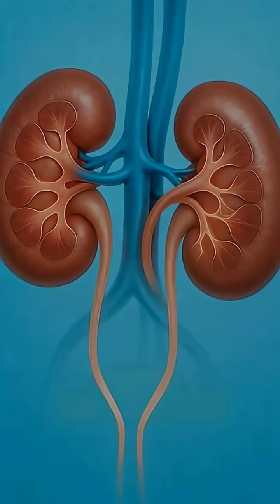What Happens After 1 Can of Red Bull? (The Truth Will Shock You 😱)”redbull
You think it just gives you energy? Think again! 💀
From instant adrenaline spikes to shocking effects on your heart, here’s what really happens inside your body after one can of Red Bull.
Watch till the end — the last effect will blow your mind! ⚡